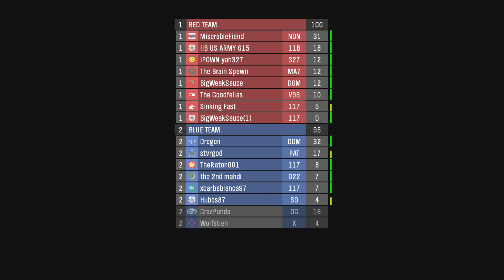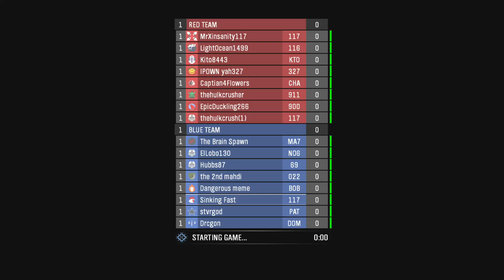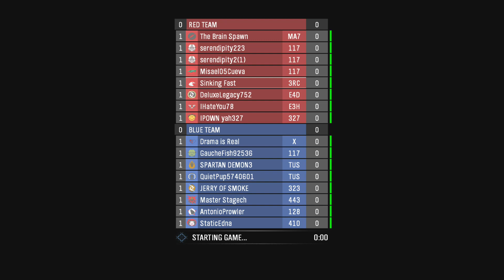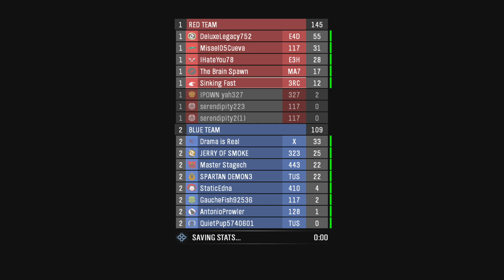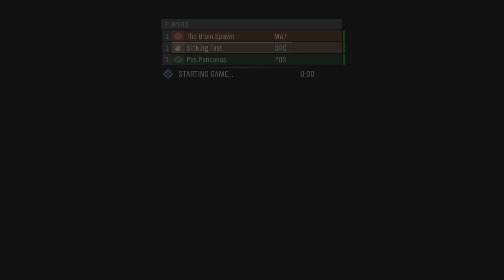Remember Reach - Part 2